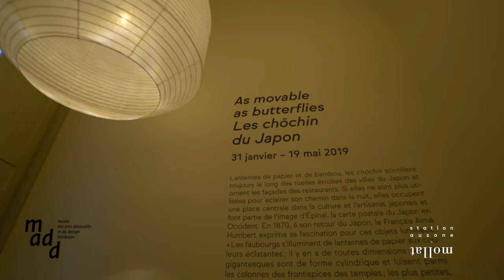Madd - Exposition " As movable as butterflies. Les chōchin du Japon"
Retour en images sur l'exposition "As movable as butterflies. Les chōchin du Japon" avec les frères Kojima, fabricants de chōchin installés à Kyoto, Étienne Tornier, responsable des collections des XIXème-XXIème siècles et le scénographe Mathieu Peyroulet Ghilini.